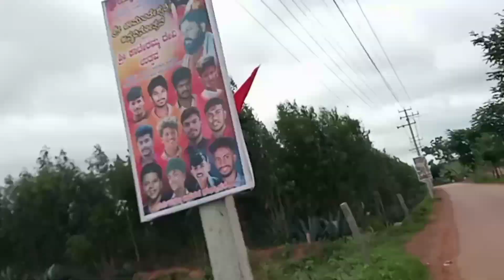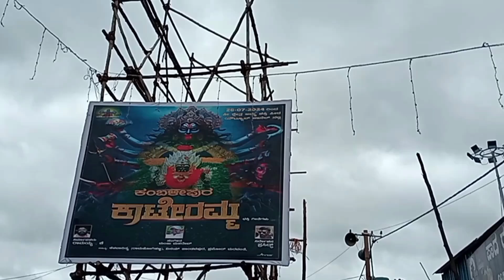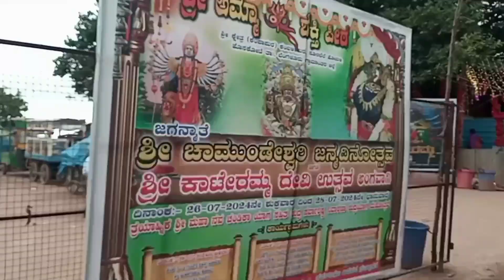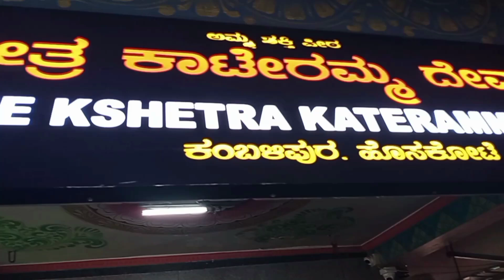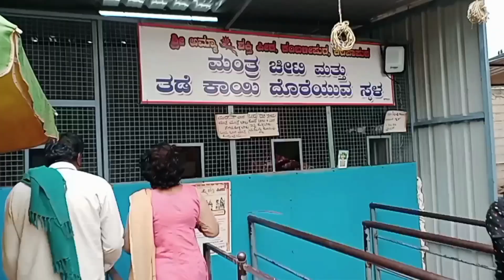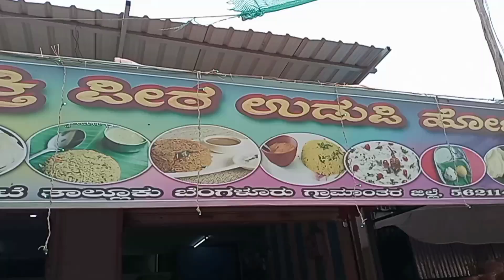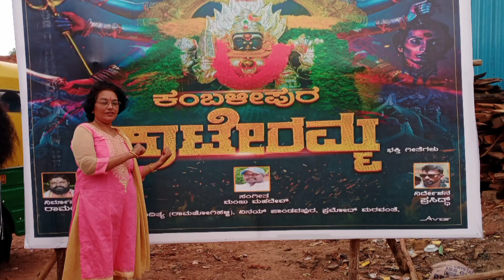katerammaTemplekambalipura hosakote350 ವರ್ಷದ ಈ ಆಲದ ಮರ ಕಲಿಯುಗದ ಕಾಮಧೇನು ಏನೇ ಸಮಸ್ಯೆ ಇದ್ದರೂಇಲ್ಲಿಗೆ ಬನ್ನಿ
Exploring the 350-Year-Old Banyan Tree at Kateramma Temple, Kambalipura, Hoskote

location📍

Join us on a spiritual journey to the historic Kateramma Temple in Kambalipura, Hoskote, where we explore the mystical 350-year-old Banyan Tree. This ancient tree, also known as the Kalpavriksha or the Kamadhenu of Kali Yuga, is believed to hold divine powers and offers solutions to various problems. Discover the rich cultural heritage and spiritual significance of this sacred site.

The history and legend of the Kateramma Temple

The spiritual and cultural significance of the 350-year-old Banyan Tree

The belief in the tree as a Kalpavriksha and its role in providing solutions

The divine blessings associated with visiting this sacred site

Insights into the traditions and rituals followed at the temple

Visiting the Kateramma Temple and the sacred Banyan Tree is a profound experience for those seeking spiritual growth, divine blessings, and solutions to their life's problems. This site is a testament to the rich cultural heritage and spiritual depth of Karnataka.

📍 Location: Kateramma Temple, Kambalipura, Hoskote, Karnataka

Discover the Mystique of Karteramma Temple!"
"Exploring Karteramma Temple: A Hidden Gem!"
"Karteramma Temple: A Journey Through History"
"Unveiling the Secrets of Karte Ramma Temple"
"Why Karteramma Temple Should Be on Your Travel List"
"Karteramma Temple: A Spiritual Experience"
"Ancient Wonders of Karteramma Temple"
"The Enchanting Beauty of Karteramma Temple"
"Karteramma Temple: My Unforgettable Visit"
"Karteramma Temple: Where History and Spirituality Meet"

ಕಾಟೇರಮ್ಮ ದೇವಾಲಯದ ಅದ್ಭುತ ರಹಸ್ಯಗಳು!"
"ಕಂಬಳಿಪುರ ಹೊಸಕೋಟೆಯ ಕಾಟೇರಮ್ಮ ದೇವಾಲಯದ ಸೌಂದರ್ಯ"
"ಕಾಟೇರಮ್ಮ ದೇವಾಲಯ: ಇತಿಹಾಸ ಮತ್ತು ಆತ್ಮೀಯತೆ"
"ಕಂಬಳಿಪುರದ ಪವಿತ್ರ ಕಾಟೇರಮ್ಮ ದೇವಾಲಯ"
"ಕಾಟೇರಮ್ಮ ದೇವಾಲಯ: ಒಂದು ಅಪರೂಪದ ಯಾತ್ರೆ"
"ಅನಾವರಣವಾಗುತ್ತಿರುವ ಕಾಟೇರಮ್ಮ ದೇವಾಲಯ"
"ಕಾಟೇರಮ್ಮ ದೇವಾಲಯ: ದೇವರೊಂದಿಗೆ ಸಮೀಪಸ್ಥಳ"
"ಕಂಬಳಿಪುರದ ಕಾಟೇರಮ್ಮ ದೇವಾಲಯದ ಮನಮೋಹಕ ಕತೆ"
"ಕಾಟೇರಮ್ಮ ದೇವಾಲಯ: ನಾನ್ನು ಮರೆಯಲಾಗದ ಭೇಟಿ"
"ಕಾಟೇರಮ್ಮ ದೇವಾಲಯ: ಇತಿಹಾಸದ ಮಾಯಾಜಾಲKateramma Temple (ಕಟೇರಮ್ಮ ದೇವಸ್ಥಾನ)

Kambalipura (ಕಂಬಲಿಪುರ)

Hoskote (ಹೊಸಕೋಟೆ)

350-year-old Banyan Tree (೩೫೦ ವರ್ಷಗಳ ಆಲದ ಮರ)

Kalpavriksha (ಕಲ್ಪವೃಕ್ಷ)

Problems Solution (ಸಮಸ್ಯೆಗಳ ಪರಿಹಾರ)

Spiritual Place (ಆಧ್ಯಾತ್ಮಿಕ ಸ್ಥಳ)

Kamadhenu of Kali Yuga (ಕಲಿಯುಗದ ಕಾಮಧೇನು)

Divine Blessings (ದೈವಿಕ ಆಶೀರ್ವಾದ)

Sacred Banyan Tree (ಪವಿತ್ರ ಆಲದ ಮರ)

Kateramma Temple

Kambalipura

Hoskote

350-year-old Banyan Tree

Kalpavriksha

Problems Solution

Spiritual Place

Kamadhenu of Kali Yuga

Divine Blessings

Sacred Banyan Tree